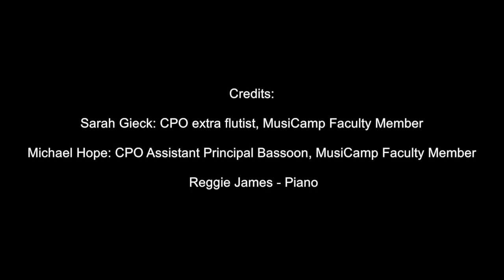Do You Want To Build A Snowman?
A performance of "Do You Want To Build A Snowman?" by Michael Hope (CPO Assistant Principal Bassoon), Sarah Gieck (CPO extra flutist) at MusiCamp Alberta in Red Deer (July 27-August 2, 2014)!